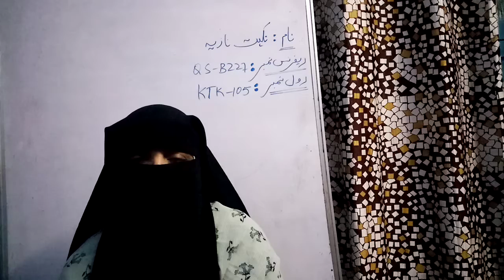004 - Nikhat Nazia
Prophet Ibrahim (pbuh) and Hospitality